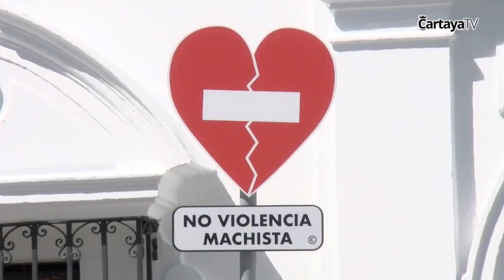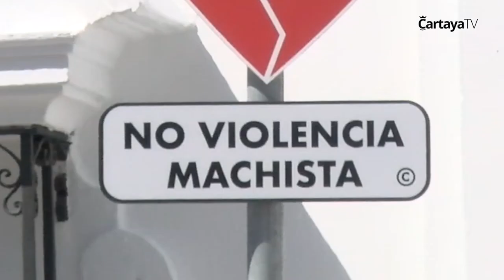Cartaya Tv | Sentido minuto de silencio en recuerdo de las victimas de Violencia de Género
Numerosos/as ciudadanos/as a título individual, y los representantes de la Corporación Municipal, con la alcaldesa y el equipo de Gobierno a la cabeza, se concentran a las puertas del Consistorio para mostrar el rechazo de la sociedad cartayera a los crímenes de violencia machista.